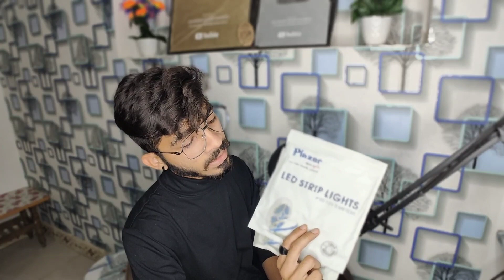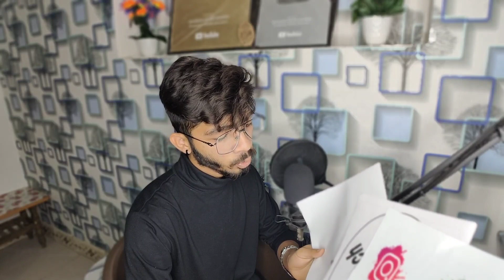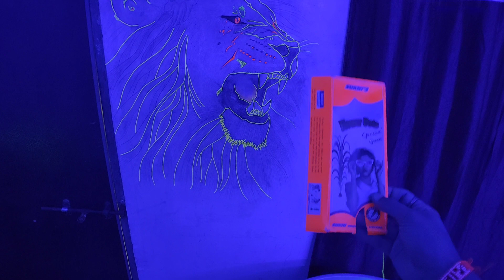🤔 CSK Logo Mere Studio Me Banaya | Light Fitting In my Studio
Hii Guys Thankyou So Much For Supporting Me
Aap sabko Mayur Makwana ke or se Yani ke Mere Or se  Bahut bahut Thank you
Meri Bahut Lambi Story He Mene Bahut Hardwork Kiya he Mera
 1st Channel he Mr.Mayur Hacker Ke Nam ka usme Mene Something 84 VIDEOS
Upload Kiye He Mere Khud ke Phir Bhi Mera Channel Grow Nahi Huva
Is liye MR.INDIAN HACKER _#SHORTS  Channel Mene Mere Jese Chote Creator Or Chote Youtuber Ko Support Karne Ke liye Kia He
Kyu Ki Mere Sath Jo Huva Vo Kisi Ke Saath Na Ho
Fir Mene Mera Vlog Channel or Is Channel Pe me ese hi Vlogs Banane ki Kosis Karunga Jese Sourav Bhaiya
Uske Baad Mene Ye Channel Banaye Jisme Aap Log Ne Muje Bahut Hi Jyada Support Kiya
Mene Mera Vlog Channel Bhi Banaya He Jisme Me Mere Daily Ke Interesting Vlogs Upload Karta Hu

Aap sabko Mayur Makwana ke or se Yani ke Mere Or se Bahut bahut Thank you Meri Bahut Lambi Story He Mene Bahut Hardwork Kiya he Mera 1st Channel he Mr.Mayur Hacker
usme Mene Something 84 VIDEOS Upload Kiye He Mere Khud ke Phir Bhi Mera Channel Grow Nahi Huva Is liye MR.INDIAN HACKER Channel Mene Mere Jese Chote Creator Or Chote Youtuber Ko Support Karne Ke liye Kia He Kyu Ki Mere Sath Jo Huva Vo Kisi Ke Saath Na Ho

Hi
I am Mayur
So I am looking for any sponsorship any product or service
My average view per video is 1 million to 2 million

📍 BUISNESS ENQUIRY EMAIL

My first vlog on Y
1m view on my first vlog